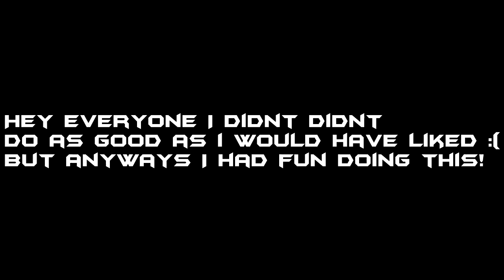Alto Torn: @red_randumb (vs) Challenge Response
Hope you enjoyed randumb if your seeing this even that means something to me!